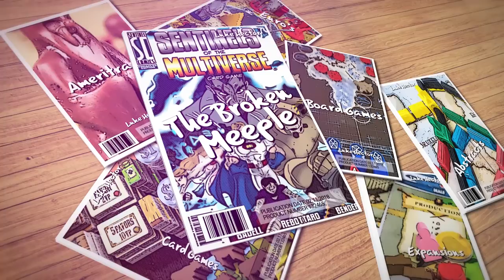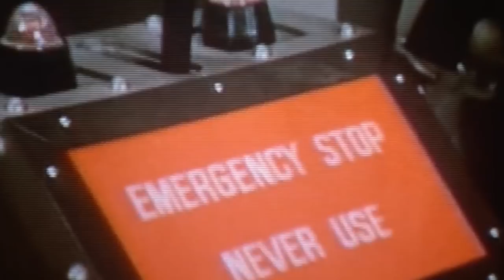Vindication Review - The Broken Meeple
Thrown overboard for a life of wretchedness, you wash ashore a hostile island ruins — completely alone with nothing except the breath in your lungs and an undaunted spirit.

Through your advanced resource management, area control tactics, and freeform action selection, you’ll add companions to your party, acquire bizarre relics, attain potent character traits, and defeat a host of unusual monsters in the ultimate goal of mastering heroic attributes — and regaining honor.

It's got its fans in the board game industry as one of the most unique Euro's out there. Will I be one of them also or will I live long enough to be disappointed?

This is a long review due to the amount of content to cover. Some of this is the core game and the rest is stretch goal expansion content.  The talk about the expansion content is at 17:55 so if you want to skip ahead to the verdict, you'll find it at 32:33 onwards.

Full credit to TeamFourStar for their amazing DBZ Abridged series for clips used - please support them and the official release!